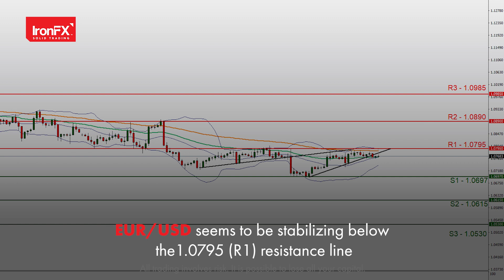Canada's CPI rates in focus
CAD traders are focusing on the release of Canada’s CPI rates for January today.

Aussie traders are focusing on the wage price index for Q4 in tomorrow’s Asian session.

Japan’s current account balance is expected to turn into a deficit for January.

Gold’s price continued to rise despite the strengthening of the USD yesterday.

Oil market seems to remain dazed and confused seeking direction. US stock markets seem to have some bearish tendencies before today’s session.